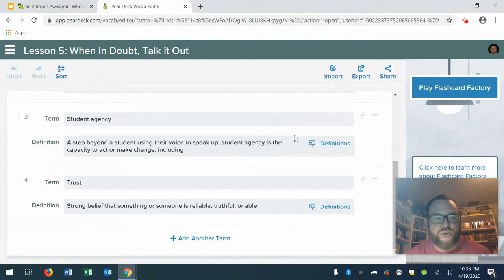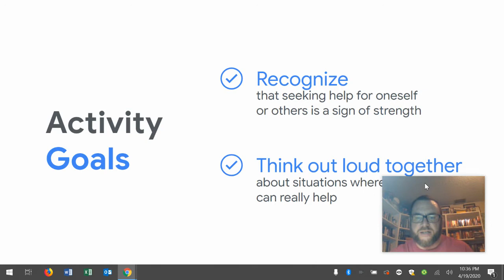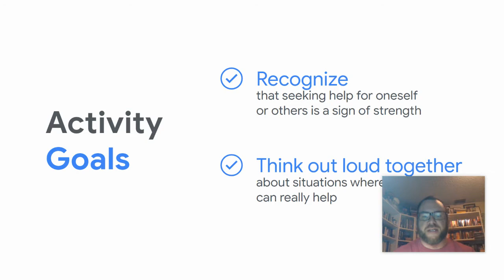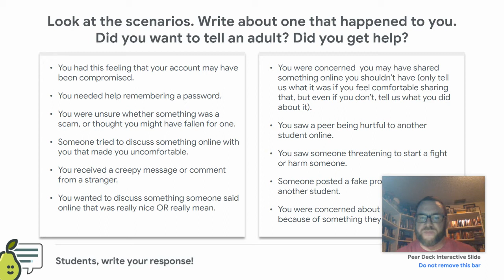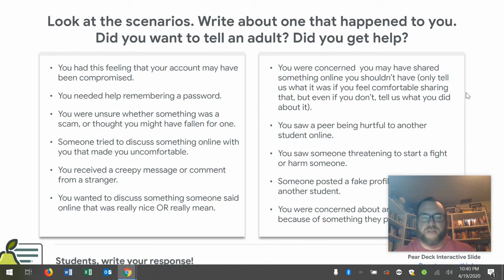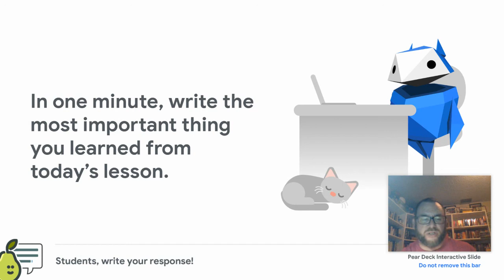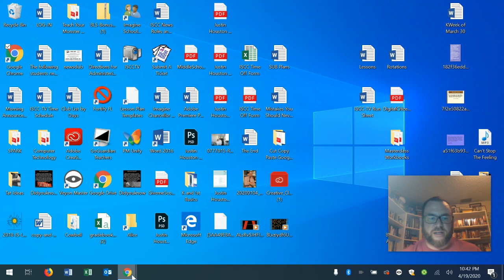Digital Citizenship: (3-5) Lesson 5--When in Doubt, Talk it Out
Digital Citizenship (3-5) Lesson 5